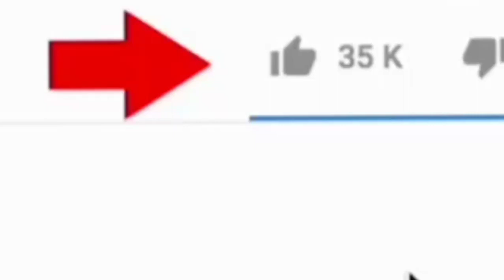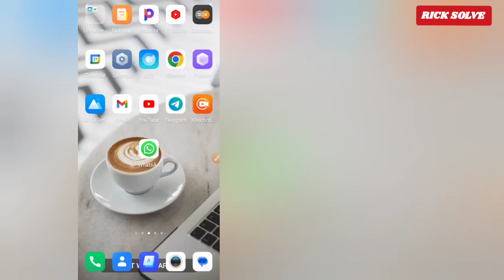How To Pin Photos In Whatsapp Community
Pin Photos In Whatsapp Community